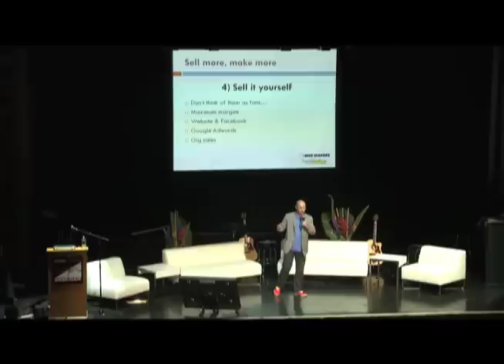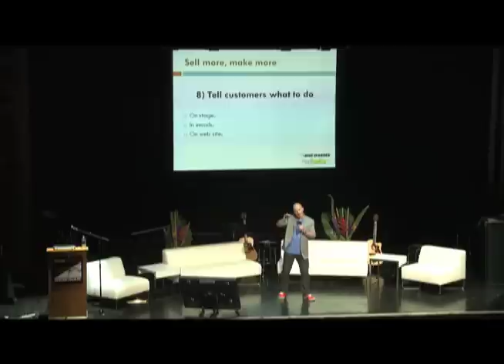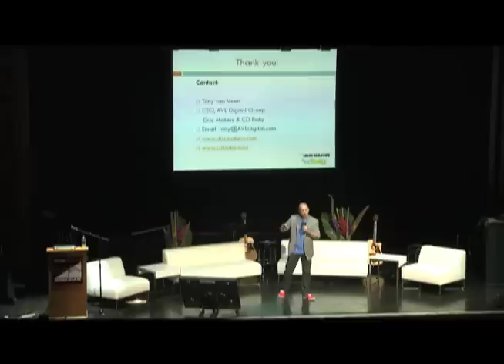Tony Van Veen Presents 9 Strategies To Maximize Artist Revenues in the Age of Facebook and Spotify,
What does an artist need to do in 2012 to maximize their revenues? Tony van Veen shares nine top lessons he has learned running CD Baby and Disc Makers that every artist can easily implement to maximize gig sales, drive download purchases, optimize streaming music strategies and increase music sales revenues overnight.

Tony van Veen (CEO Discmakers and CD Baby)